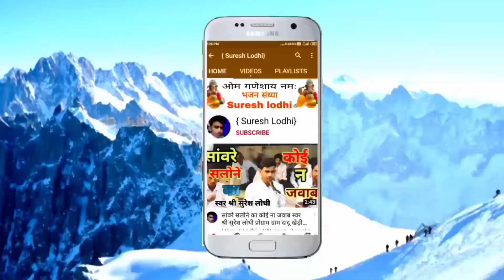रही जिंदगी तो मिलेंगे दुबारा /best hindi bhajan / गायक श्री हल्केराम कुशवाह/